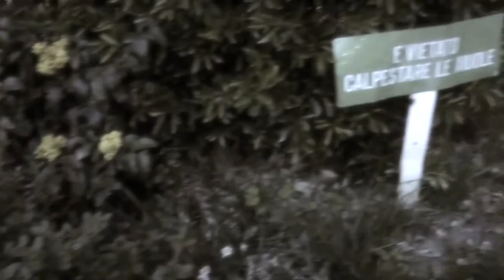Danzarea Street Knowledge